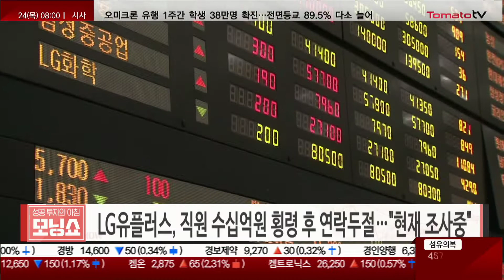목요일 개장 전 반드시 주목! 롯데제과? LG에너지솔루션? LG유플러스? [토비's Pick 모닝공시]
· 롯데제과·푸드 합병 3.7조 초대형 종합 식품 기업 탄생
· LG에너지솔루션, 캐나다에 스텔란티스 배터리 합작공장 건설
· 인수위, 디지털 플랫폼 정부·정부조직개편·부동산 TF 구성
· LG유플러스, 직원 수십억원 횡령 후 연락두절…"현재 조사중"
· 식약처, 먹는 코로나19 치료제 ‘라게브리오’ 긴급사용승인
· 한국거래소 "뉴로스, 상폐 사유에 매매거래 정지기간 변경"